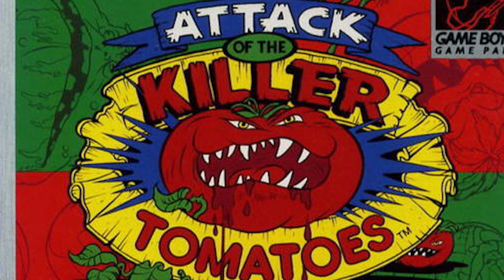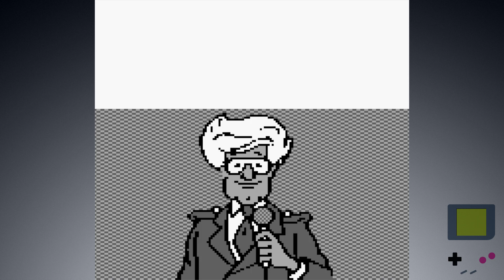Attack of the Killer Tomatoes - Game Boy Roulette Episode 143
The Game Boy was one of the greatest systems of all time, with a massive library of games. So let's take a look at some of them, at complete random! We'll cover the backstory of each game, then play them for a bit to see what they're like!